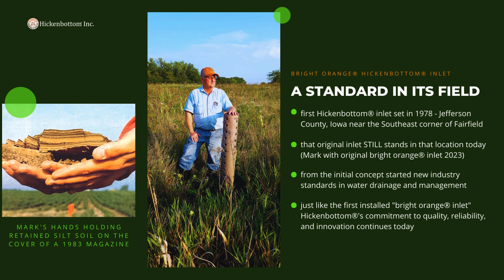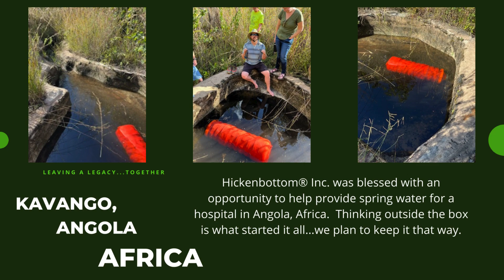Hickenbottom® Bright Orange® Inlet: A Heritage of Problem Solving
Learn about what the bright orange® inlet family of systems offers to the world of drainage!